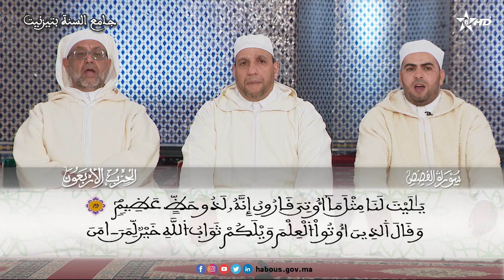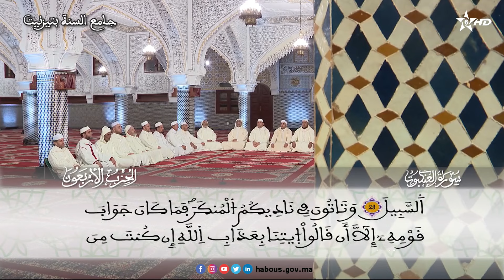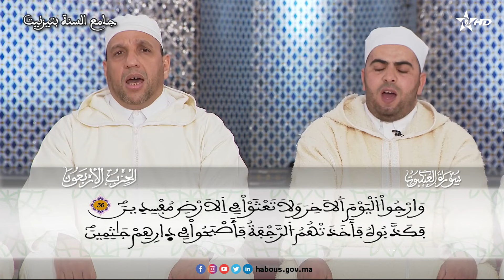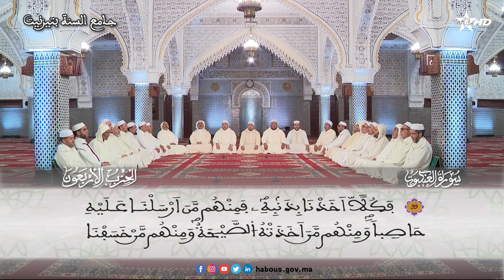ولقد وصلنا لهم القول لعلهم يتذكرون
سورة القصص الآية 51 إلى سورة العنكبوت الآية 45